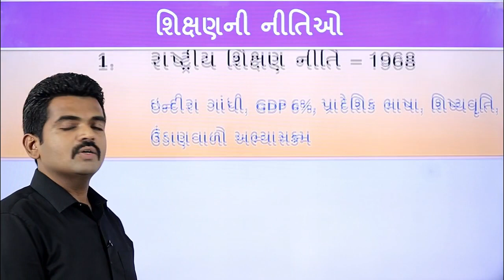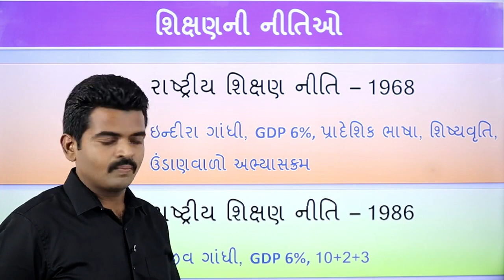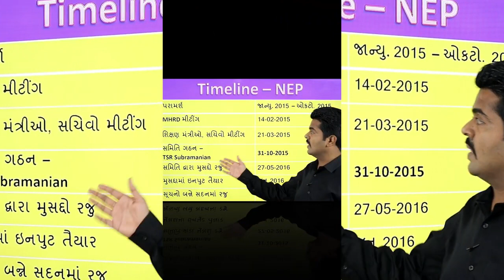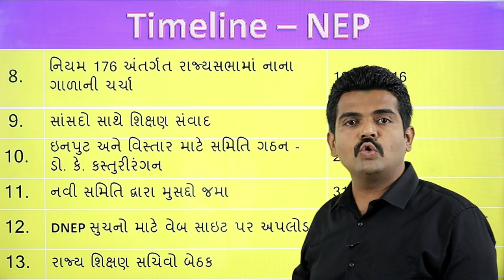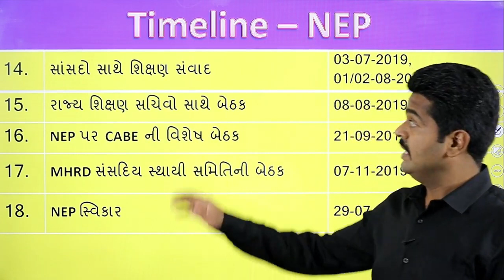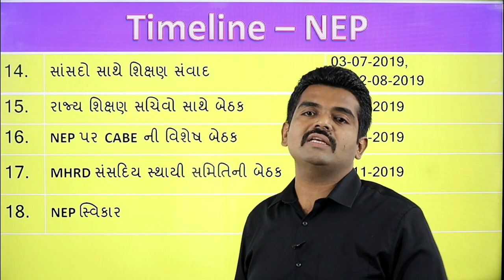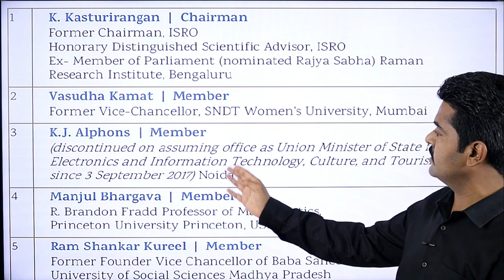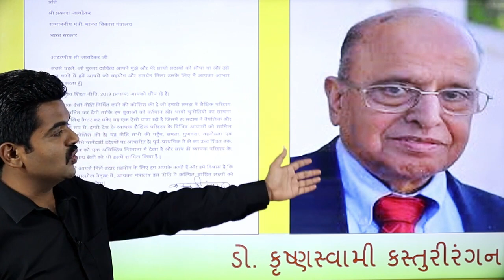TET, TAT - National Education Policy, રાષ્ટ્રીય શિક્ષણ નીતિ 2020-ભાગ:1, NEP -By Rasul Arandiya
ભાગ - 1
પૂર્વ ભૂમિકા,
સમિતિનું ગઠન,
સભ્યો,
TIMELINE...

સરળ ગુજરાતી ભાષામાં રાષ્ટ્રીય શિક્ષણ નીતિ 2020 ની સંપૂર્ણ સમજ.
GPSC, TET, TAT, HTAT...દરેક સ્પર્ધાત્મક પરીક્ષામાં પૂછાતો અને  શિક્ષકોને પણ ઉપયોગી મુદ્દો.

ગુજરાત સરકાર દ્વારા લેવામાં આવતી તમામ સ્પર્ધાત્મક પરીક્ષાની તૈયારી કરતા મિત્રો માટે શ્રેષ્ઠ ચેનલ...
આપને અભ્યાસ માટે  ઘરે બેસીને  લેકટર સરળ ગુજરાતી ભાષામાં રાષ્ટ્રીય શિક્ષણ નીતિ 2020 ની સંપૂર્ણ સમજ.
આપના સાથ અને સહકારથી ગુજરાતના 15 લાખ લોકો સુધી પહોચવું છે.

'C' ના ઉચ્ચારો ક,સ,શ,ચ ?